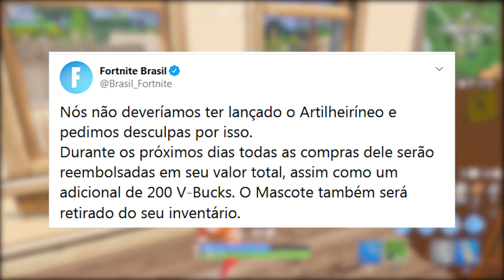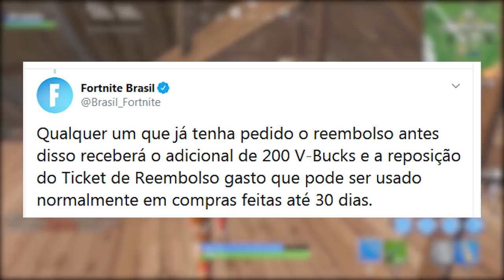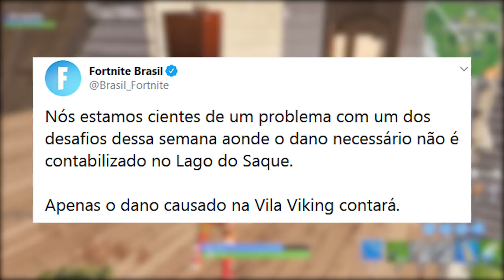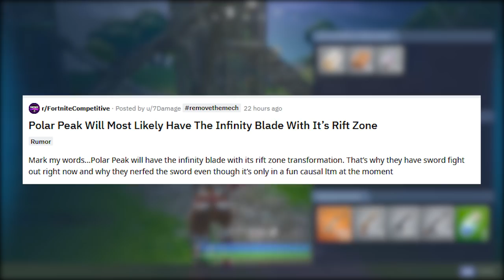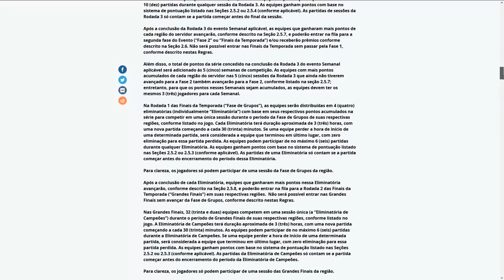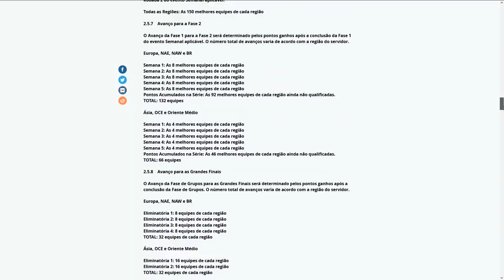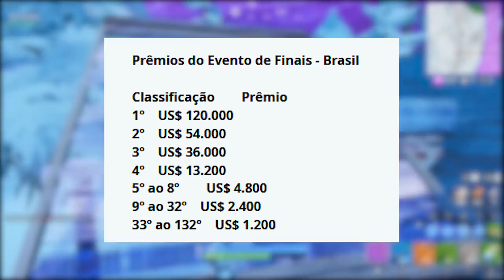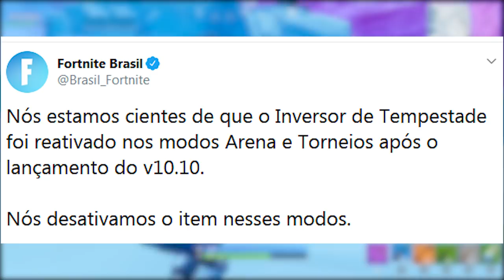FORTNITE - PET V-BUCKS GRÁTIS e LÂMINA DO INFINITO VOLTANDO?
Fala rapaziada, Vagabbss aqui com mais um vídeo, e dessa vez falando sobre o possível retorno da Lâmina do Infinito no Fortnite Battle Royale, 200 v-bucks grátis pra quem comprou o mascote removido, mudanças no mapa, novo pacote e muito mais. Espero que gostem :)